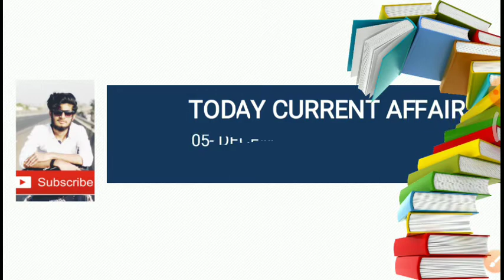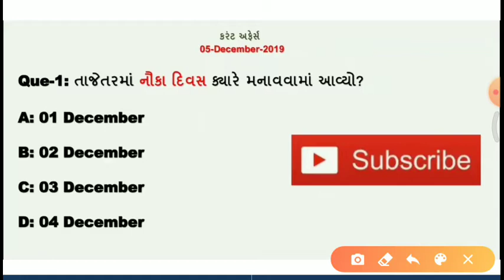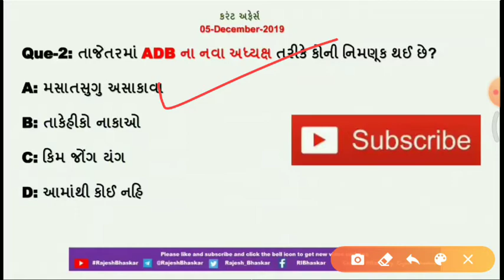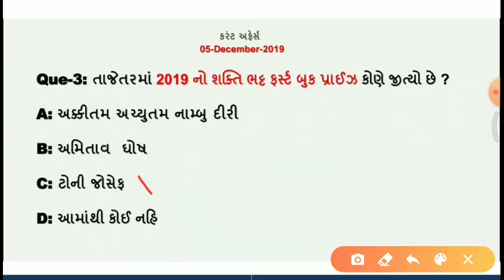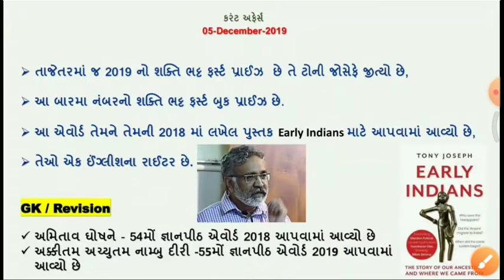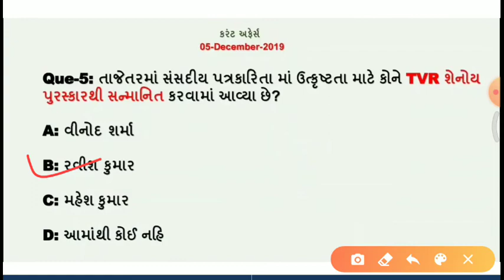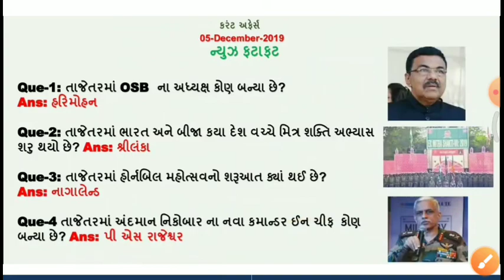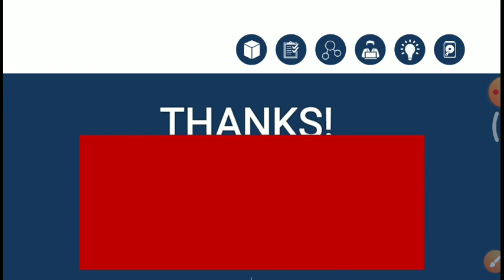Today's important Current affairs in Gujarati| 05 DECEMBER |by Kishan Rathod| important Gk questions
નમસ્તે મિત્રો